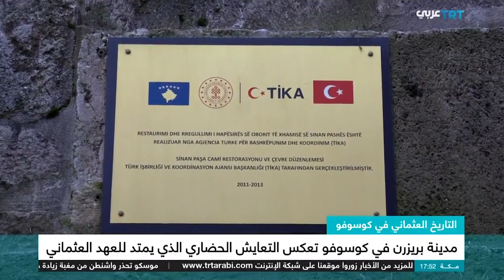التعايش الحضاري في مدينة بريزرن بكوسوفو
مدينة بريزرن في كوسوفو تعكس التعايش الحضاري الممتد إلى العهد العثماني